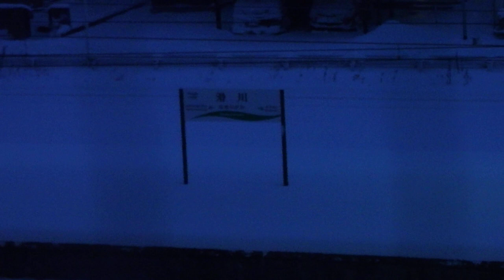雪 滑川駅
富山県

滑川駅

雪